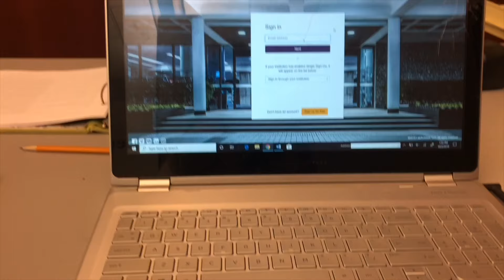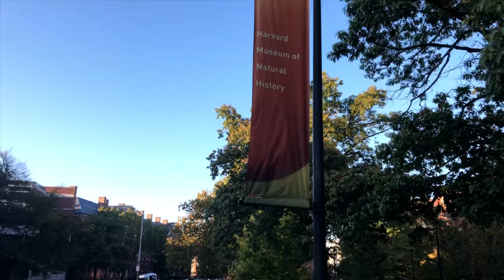Decorating my Apartment for the Fall! / Harvard Museum of Natural History / BU Free Food Events!!!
Hi everyone! My name is Ashley and I’m a sophomore at Boston University. Welcome to my life, I’m just figuring it out as I go :)